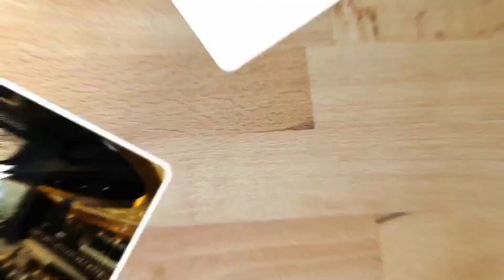2018年7月No1 聖麻！！ No1よりありがたいお言葉☆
公式インタスタグラム

公式求人LINE
IDはhoneychannagaikisite
名前は©︎です。
最初にYouTubeを見てとご連絡頂けると助かります。

トップダンディーに体入してみたい方は、是非LINE下さい♩